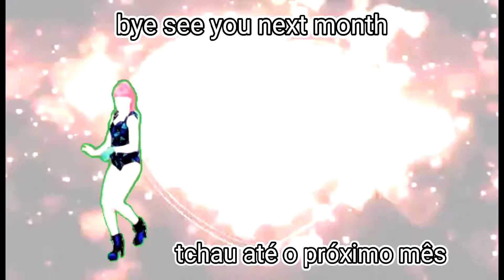Calvin Haris Evolution In Just Dance | Just Dance Fa Clube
PORTUGUÊS: NESSE VÍDEO EU FIZ UMA EVOLUÇÃO COM TODAS AS MÚSICAS DO CALVIN HARIS NO JUST DANCE O REI DO JUST DANCE

ENGLISH: IN THIS VIDEO I MADE AN EVOLUTION OF CALVIN HARIS IN JUST DANCE THE KING OF JUST DANCE